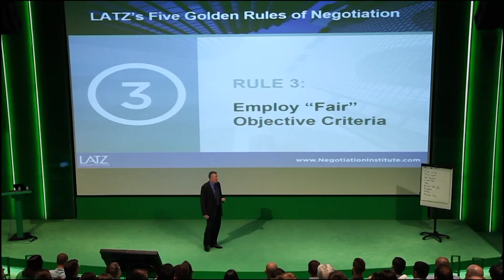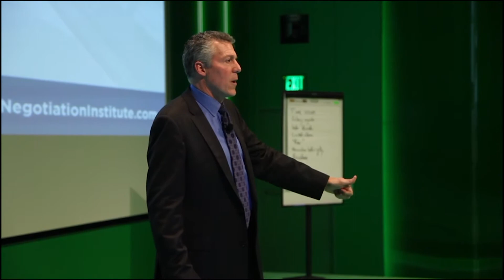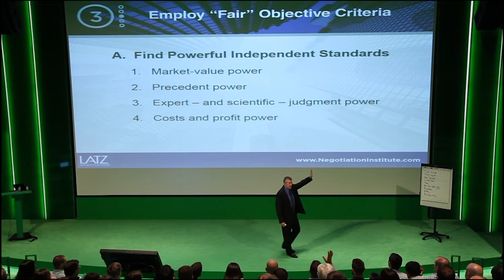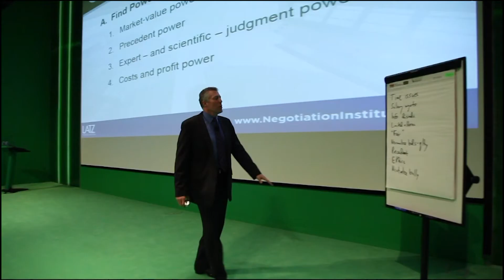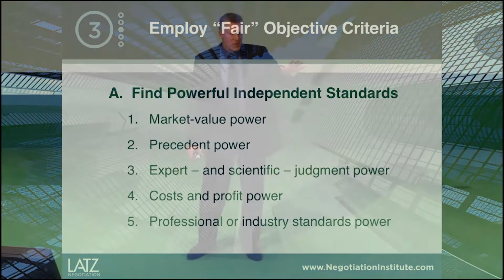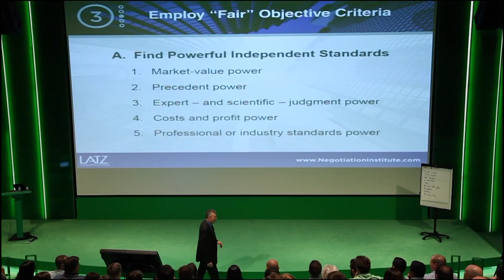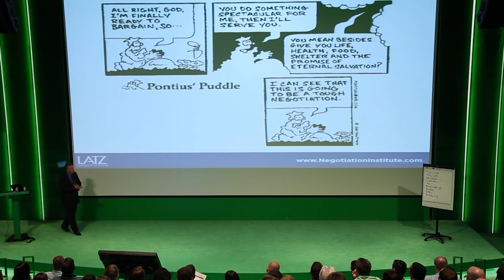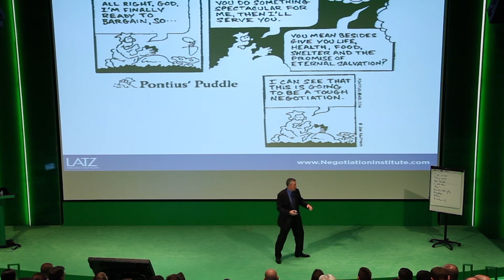Rule 3: Employ Fair Objective Criteria in Negotiation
Next time someone says to you in a negotiation that something is “fair,” “reasonable,” “unfair,” “unreasonable,” “realistic,” or “unrealistic” ask them why. What is the underlying
justification for their conclusion that it is fair or reasonable or unfair or unreasonable.

Want to become an expert negotiator?

What, if any strategic information is shared with the statements “Fair” or “Unfair”?

Nothing. The terms “fair,” “reasonable,” “unfair,” “unreasonable,” “realistic,” or  “unrealistic” communicate no information. Instead, care about is what is the underlying justification for
their conclusion that it's fair and reasonable.  Is it because of some powerful independent
standards? Is it because of market value? Or is it unfair and unreasonable because be
unprecedented for us to include that provision in these types of deals.

In all your negotiations, go through the Latz Golden Rules of Negotiation.

WHAT OTHERS HAVE SAID ABOUT LATZ AND HIS PROGRAMS

“Marty Latz is one of the most accomplished and persuasive negotiators I know.”
 George Stephanopoulos, Anchor, ABC News Good Morning America

 “Easily the best CLE presentation I have attended in 39 years as an attorney.  The content, presentation and passion were superb.”
  Steve C. Johns, Heartland Business Exchange, Kansas

“In my 22 years of attending legal seminars this is the first one where I didn’t feel compelled to read a newspaper or daydream. Both content and presentation were outstanding.”
Mark Dall, Simon Property Group, Indianapolis

About Marty Latz

Renowned negotiation expert Martin E. Latz, Founder of Latz Negotiation, has trained over 100,000 lawyers and business professionals around the world to more effectively negotiate, including in Bangkok, Beijing, Brussels, Hong Kong, London, Prague, Seoul, Shanghai, and Singapore.

An Adjunct Professor – Negotiation at Arizona State University College of Law from 1995 to 2005, Latz has also negotiated for the White House nationally and internationally on the White House Advance Teams.

Latz - a Harvard Law cum laude graduate – is the author of Gain the Edge! Negotiating to Get What You Want and The Reality of the Deal: An Eye-Opening Look at How Trump Really Negotiates. He has also appeared as a negotiation expert on CBS’ The Early Show and such national business shows as CNN’s Your Money and FOX Business. He writes a monthly negotiation column that appeared for many years in The Arizona Republic and that now is e-mailed to almost 40,000 readers per month.